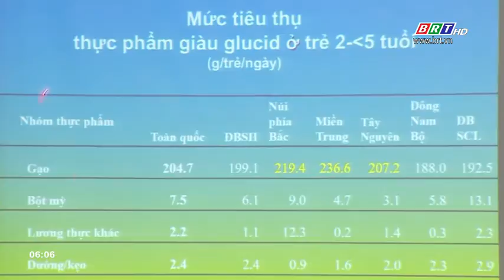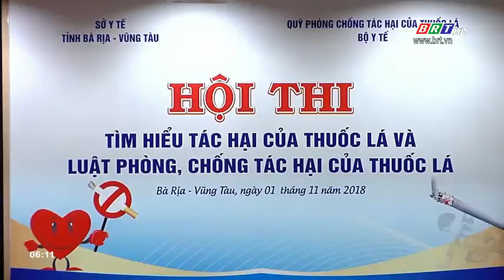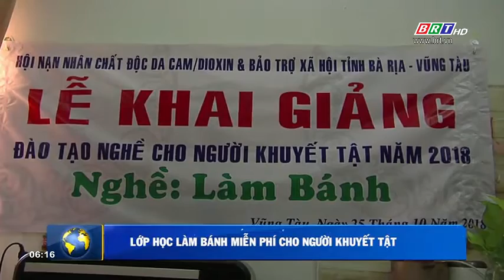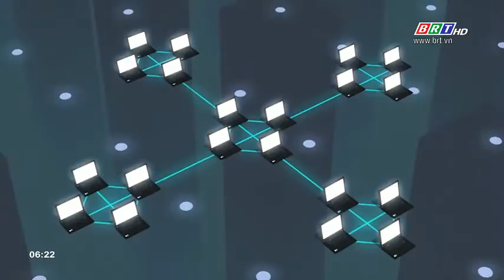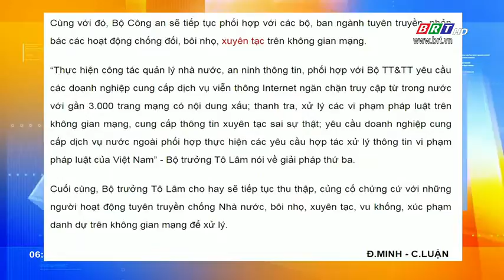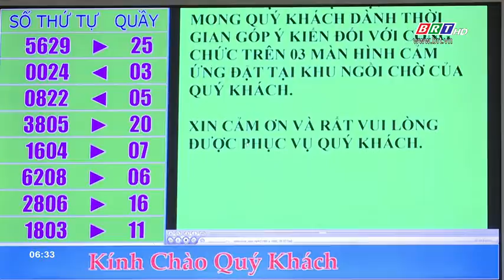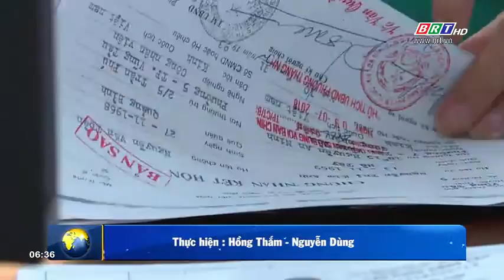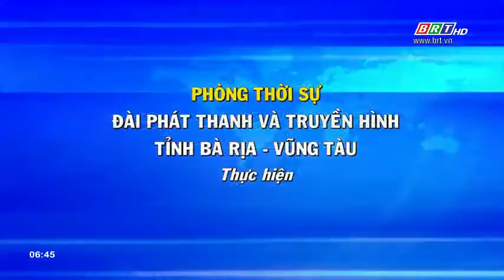Ngày mới 02/11/2018